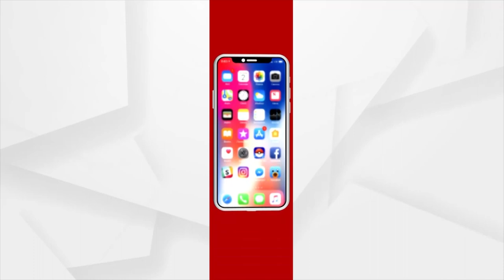BJP Workers Excited To Welcome Union Home Minister Amit Shah In Bhubaneswar